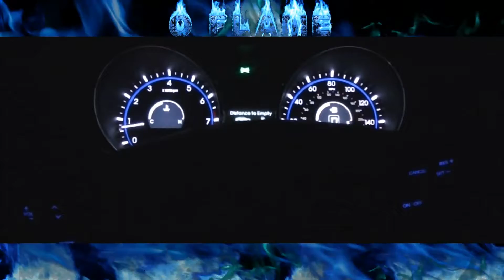O'Flame - O'Flame's Back (Ice Cold Edition)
O'Flame's Official video for "O'Flame's Back off of his "Fame and Glory" mix tape hosted by Dj Prince